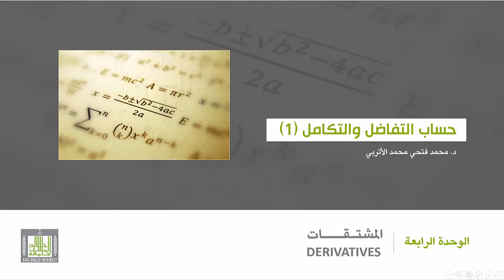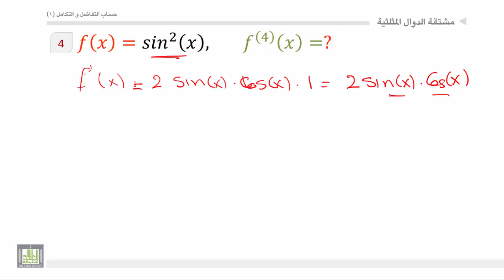حساب التفاضل والتكامل - الوحدة 4 : مشتقات من الرتب العليا - 2 - Higher Derivatives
المقررات المفتوحة
أمثلة علي المشتقات من الرتب العليا.